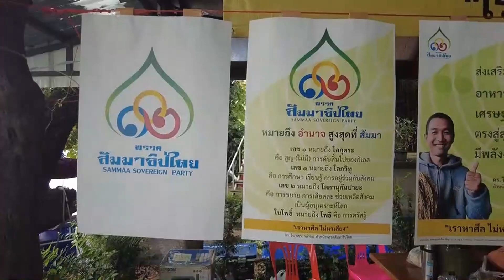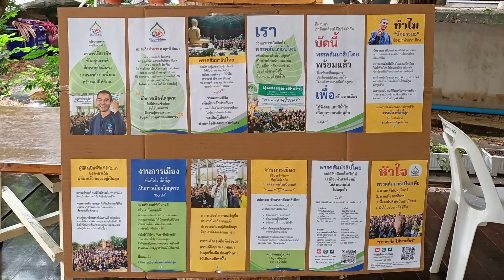660805 บอกเล่าข่าวอโศก ปชสค่าย ค่ายสุขภาพ ชมรเชียงใหม่ ติดSolar cell